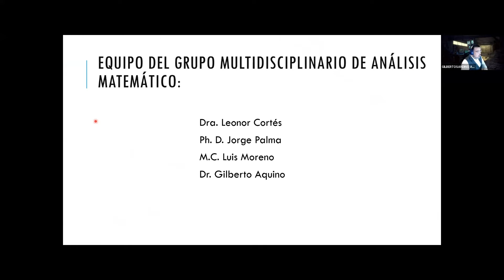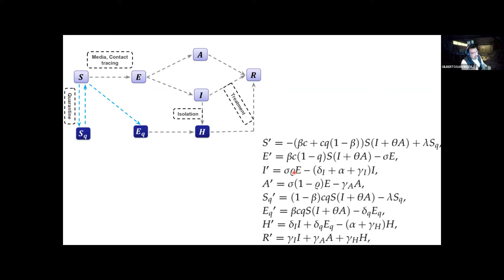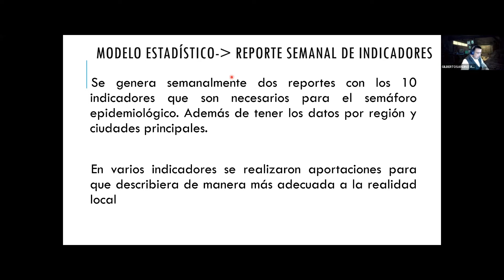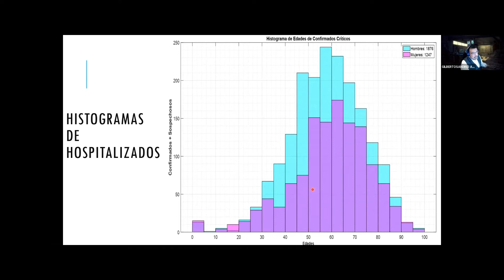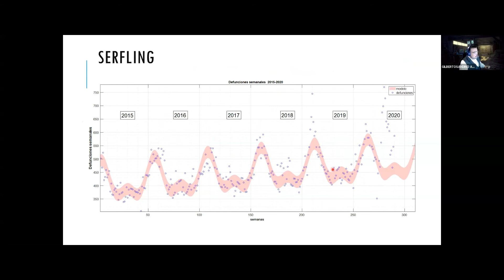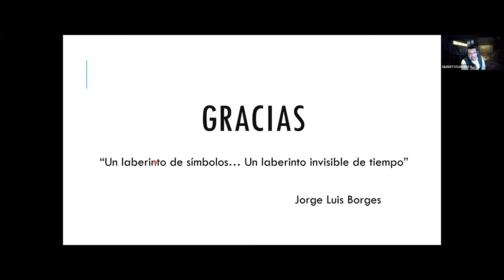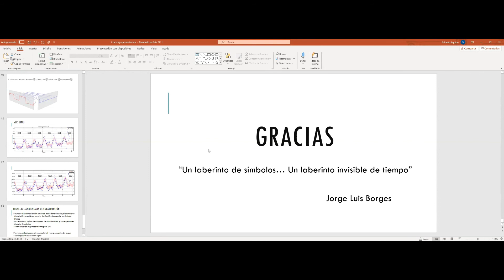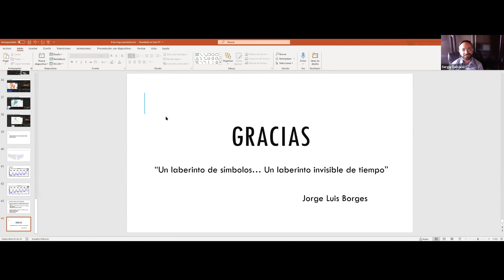Matemáticas y programación para la solución de problemas de salud pública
Matemáticas y programación para la solución de problemas de salud pública Presentado: Dr. Gilberto Sandino Aquino de los Ríos